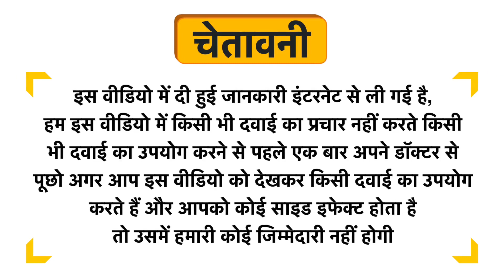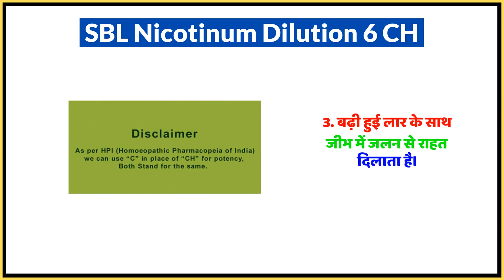SBL Nicotinum Dilution 6 CH Uses in Hindi | Side Effects | Dose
SBL Nicotinum Dilution 6 CH Uses in Hindi | Benefits | Side Effects | Dose